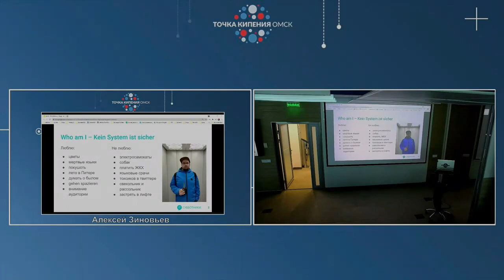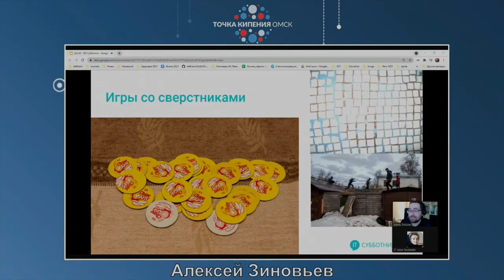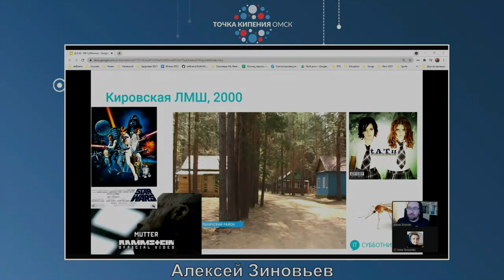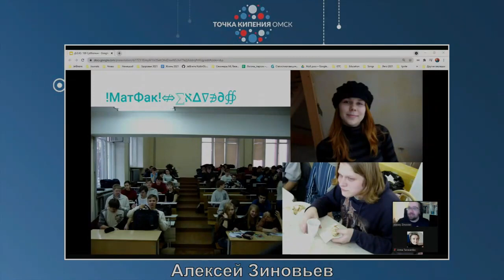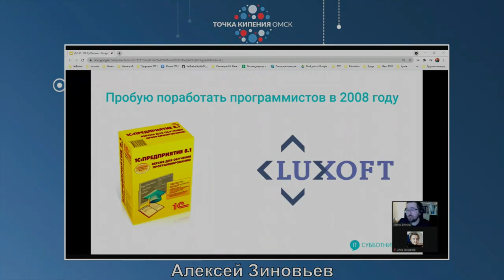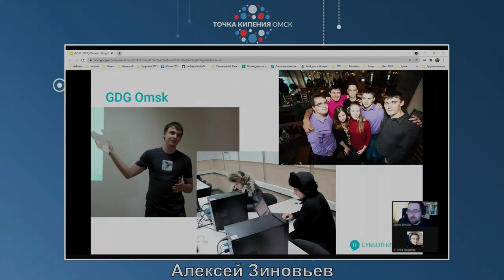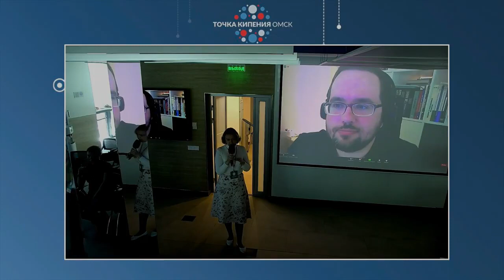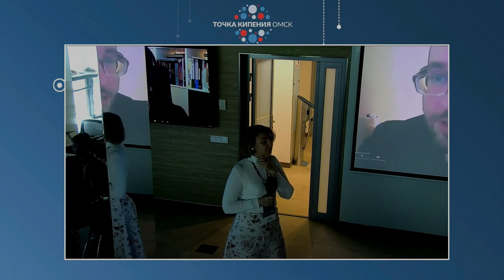Математическое детство. Педагогическое отрочество. Программистская юность.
«...Однажды, мой друг не вышел гулять во двор, а засел делать какие-то математические задачки про фальшивые монеты и каких-то графов на всю субботу. Необходимо было разобраться... Очнулся я спустя 20 лет, создавая фреймворки глубокого обучения в JetBrains...»